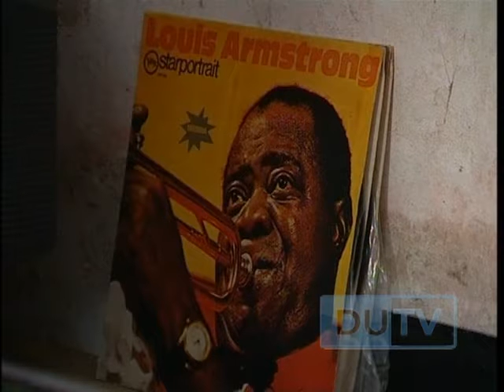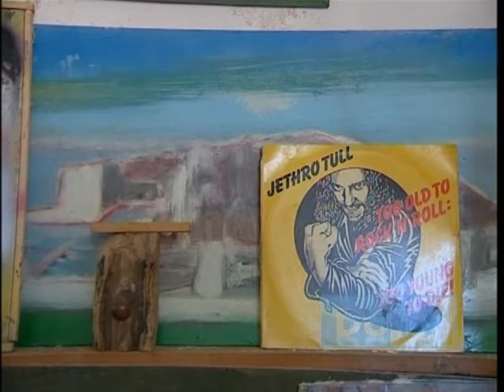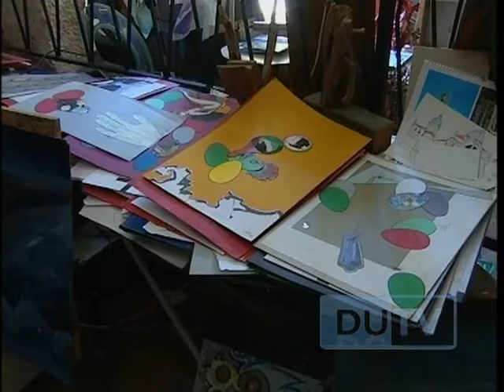Freelance Artist Lukša Obradović-Interview Dubrovacka Televizija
Art Music  Love - Građani o Gradu  Twitter.com - DU -TV  Freelancer - Painter - a đe OVO  IMA reko bi Padre Ivo Martinić  p.s. R.i.P.